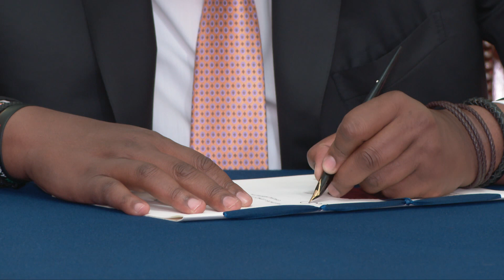PRESIDENT UHURU FINALLY SIGNS INTO LAW THE 2020/2021 COUNTY REVENUE ALLOCATION BILL!!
President Uhuru Kenyatta on Thursday, October 8, 2020, at State House, Nairobi signed into law the 2020/2021 County Revenue Allocation Bill paving the way for the disbursement of exchequer funds to the Counties.
The new law allocates a sum of Kshs 369.87 billion in the current fiscal year to Counties and includes Kshs 316.5 billion of Equitable Share and Kshs 13.73 billion in Government of Kenya Conditional Grants.